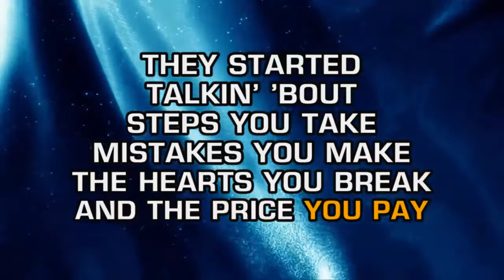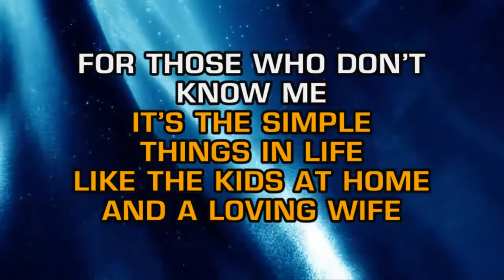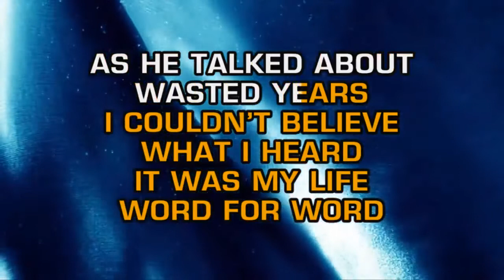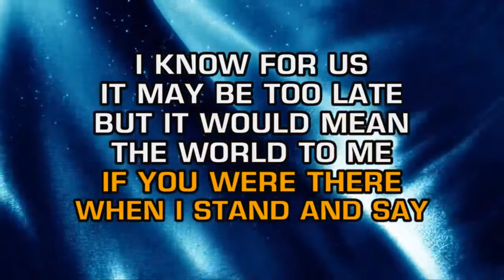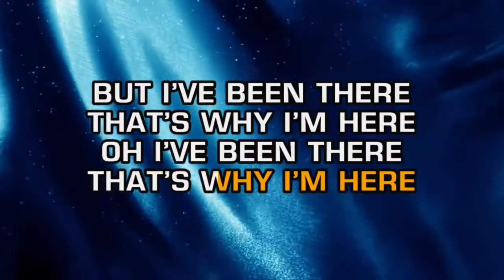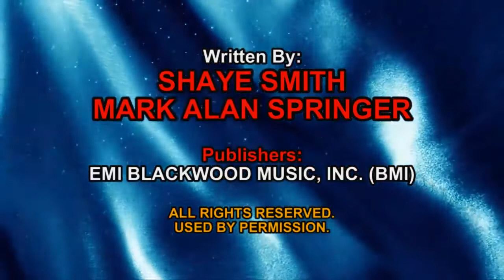Kenny Chesney - That's Why I'm Here (Karaoke)